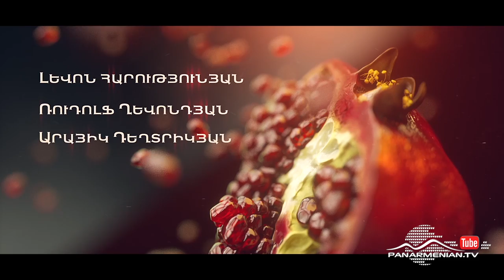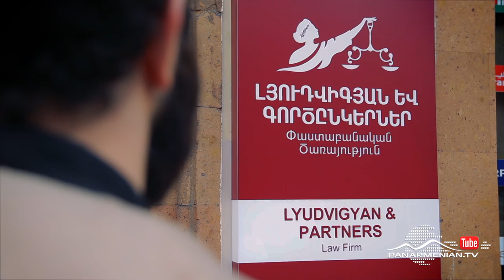Նռան հատիկ, Սերիա 91 / Pomegranate seed / Nran hatik